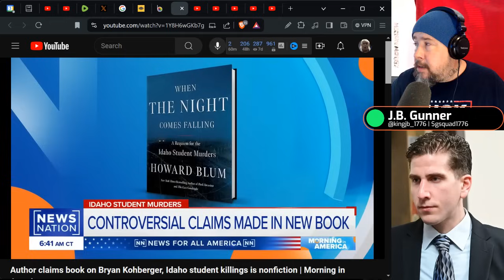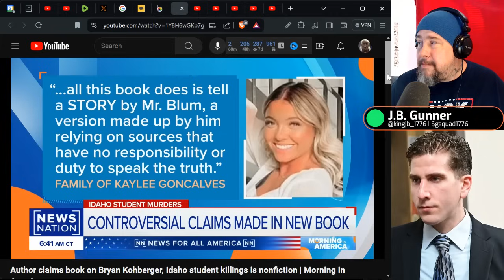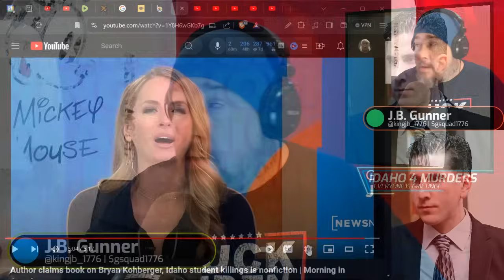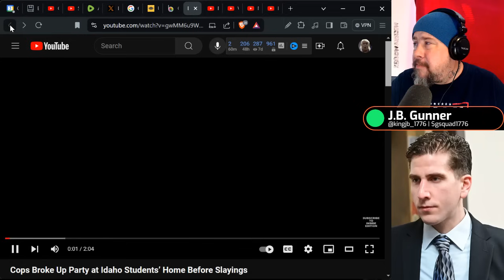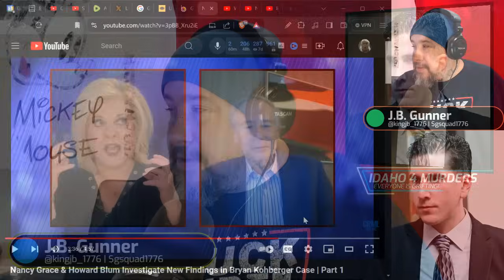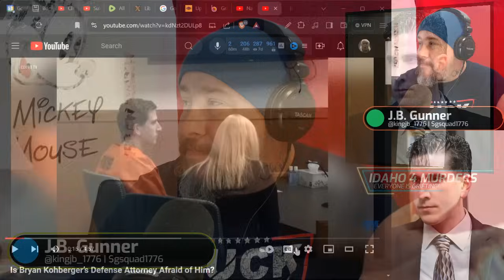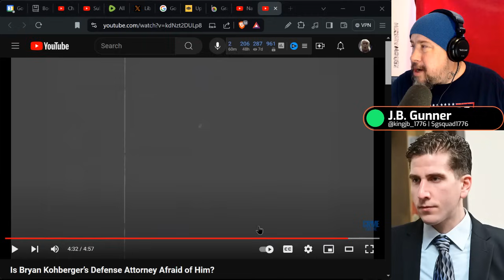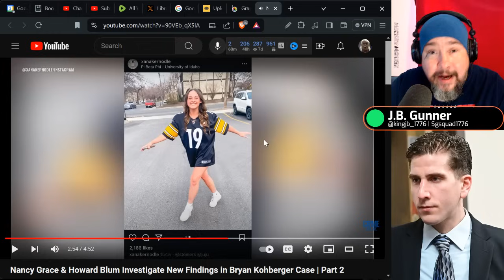IDAHO 4 MURDERS: Everyone is Grifting and Lying To Get Paid! (Howard Blum, Nancy Grace, Etc.)